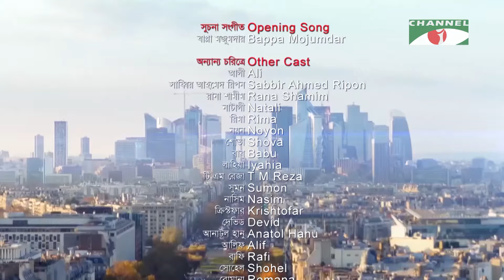প্যারিসের চিঠি। পর্ব-১৯ | Bangla Serial | Sohel Khan | Emon | Ridy Sheikh | Samia Othoi | Zaher Alvi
Drama: প্যারিসের চিঠি। পর্ব-১৯
Cast: Sohel Khan | Emon | Ridy Sheikh | Samia Othoi | Zaher Alvi
Script: Maruf Hossain
Director: Swapan Ahmed

worldwide.